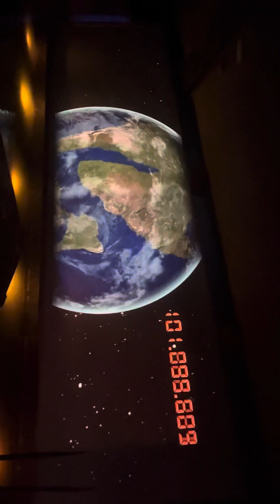Leipzig Zoo ASMR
Amzon Wunschlist